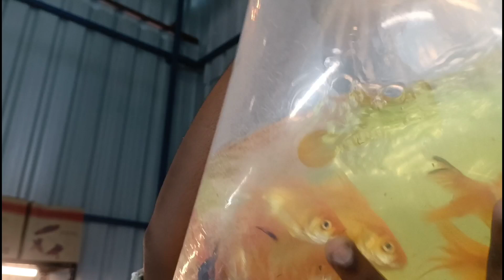Ella fishesum half rate than😍🤩 pongal sirappu offer ! unboxing fishes